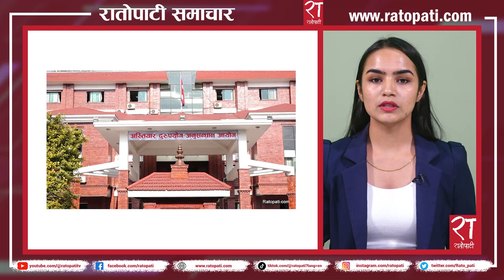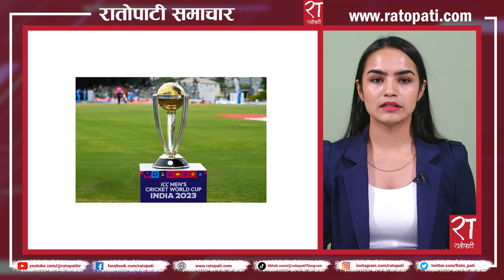रातोपाटी समाचार : २५ साउन २०८० || Ratopati Headlines || August 10 , 2023 || Ratopati TV